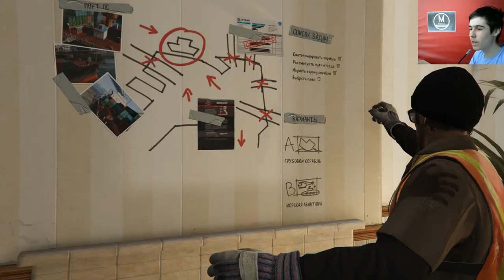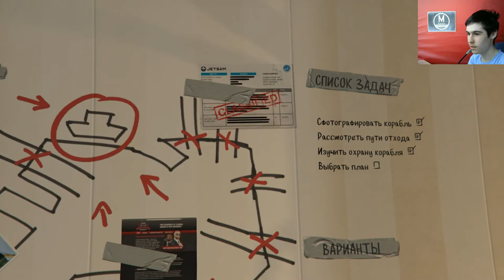Разведка в Порту - Grand Theft Auto V Сезон 2 Серия 2